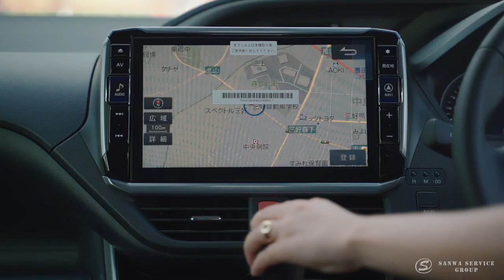Financiamento Diferenciado de Carro Zero KM no Japão - Voxy II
Simulação de financiamento de Toyota Voxy Kirameki 2